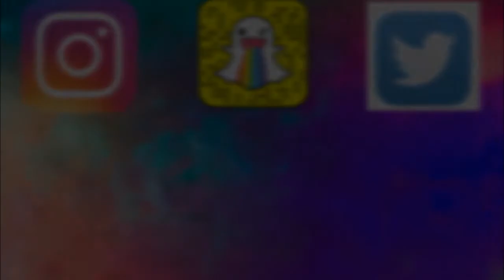🍬100 PIECES OF GUM CHALLENGE !! 🍬WITH HOPELYNN & DARRIUS !😁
WE ARE SO EXCITED TO BRING YOU NEW AND INTERESTING CONTENT EVERY WEEK! WHILE YOU GET TO KNOW US AND OUR UNIQUE CHANNEL! :)
 Become a part of our youtube family by clicking [S U B S C R I B E]    and be the first to know, every time we upload a new video
[TAP THE GREY BELL] !!!

      We are both very bright and aspiring college students with many plans and projects for the future. We both have a growing passion for God and helping anyone that we can, whether it's spiritually, emotionally or physically. We each attended the same school together for a long period of time, but it wasn't until senior year, that our paths finally crossed. We met through a mutual friend and quickly developed a very close knit friendship on our own, which soon blossomed into a love that has changed both of our lives in many beautiful ways that we'd never imagined possible. Our focus is not only on the goals that we have set for ourselves to accomplish together but also on the wonderful journey that we plan to embark upon with you all! We are so excited to experience life together, travel the world, and enjoy sharing every moment with our youtube family! :) Remember to take the negatives in life and turn them into positives!
                            Yin & Yang vibez !!